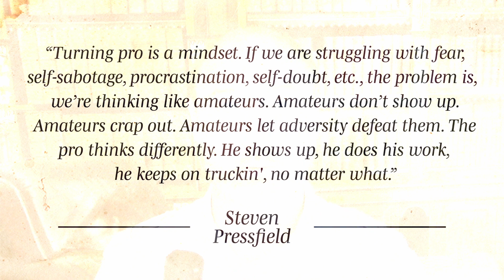Change Your Mindset, Change Your Life | Quotable Notes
The thoughts and the mindset we have determine our lives. What you think and believe create your life and the reality around you. It's all a matter of choice. You can believe that you will succeed, or you can believe that you will fail. Either way you will be right, and you will ALWAYS get what you believe. Always!

This week's quote is by inspirational author and screenwriter, Steven Pressfield, about mindset and being a pro. Learn more about Steven's work at his

Ryan Vaniski, Professional Voice Actor

Jazz Jingle Music by RedOctopus on Envato Elements